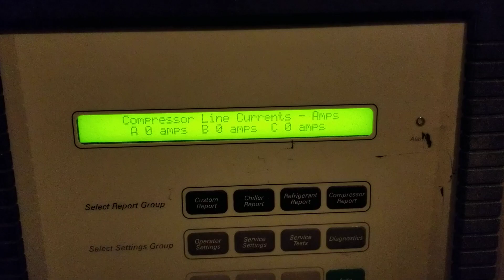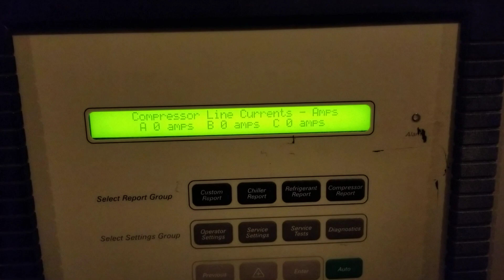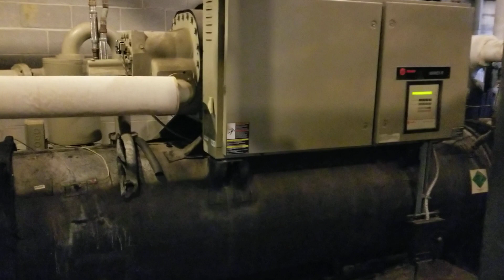Large Trane Screw Chiller Starting Up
Wye Delta Start